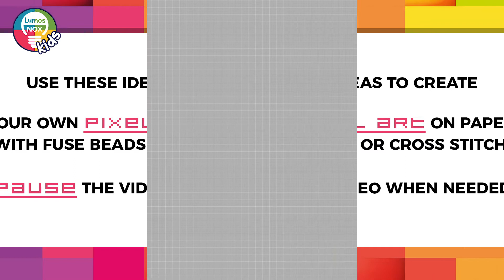Hamma Beads Pixel Art SPEEDPAINT Mario Bros Princess Peach Love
Hamma Beads Pixel Art SPEEDPAINT Mario Bros Princess Peach Love - 41x37
Use these models to create your own PIXEL ART ON PAPER or use them as a guide for HAMA BEADS, PERLER BEADS or CROSS STITCH.